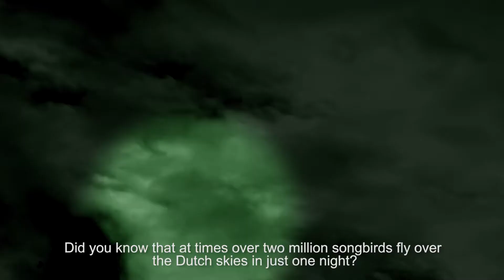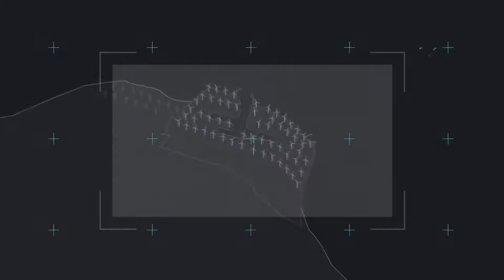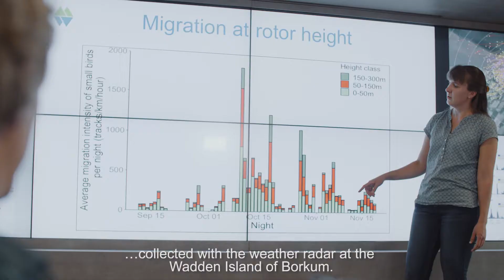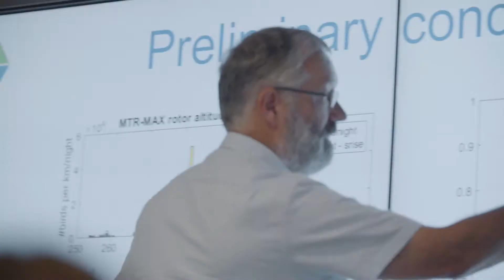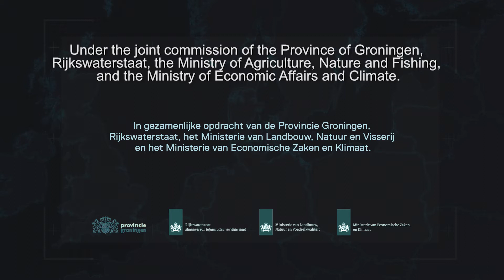Vogeltrek in Windpark Eemshaven onderzocht met 3D-vogelradar MAX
In opdracht van de provincie Groningen, Rijkswaterstaat en het Rijk heeft Bureau Waardenburg de vogeltrek in Windpark Eemshaven in beeld gebracht met 3D-vogelradar MAX(R). Dit onderzoek maakt onderdeel uit van een grotere haalbaarheidsstudie naar de ontwikkeling van een voorspelmodel voor stilstand van windturbines in nachten met intensieve vogeltrek.
Meer info op de website van Bureau Waardenburg en de provincie Groningen.